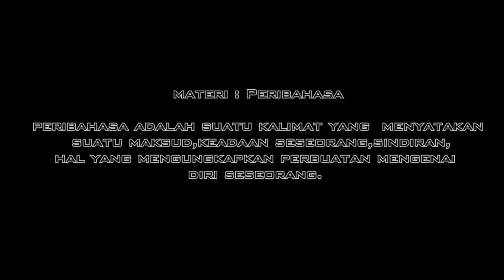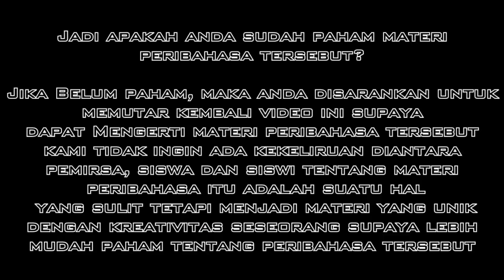Animasi Pembelajaran Peribahasa